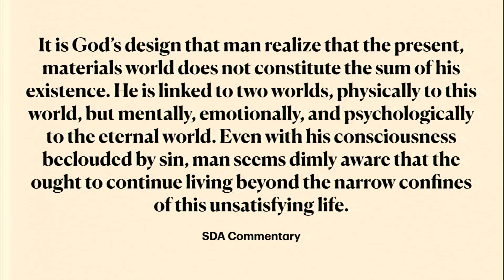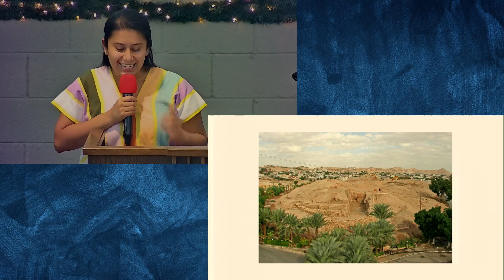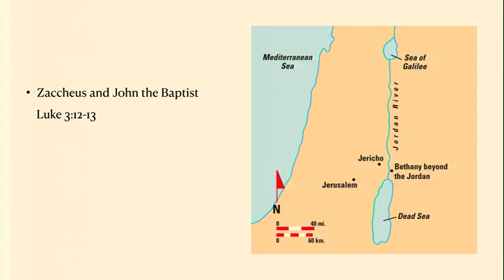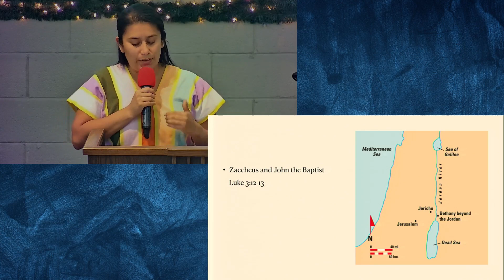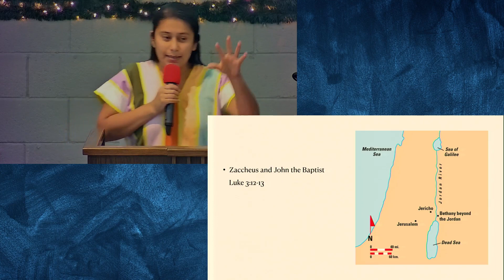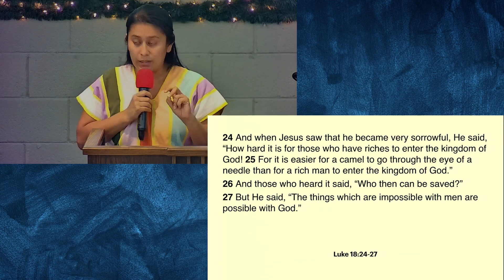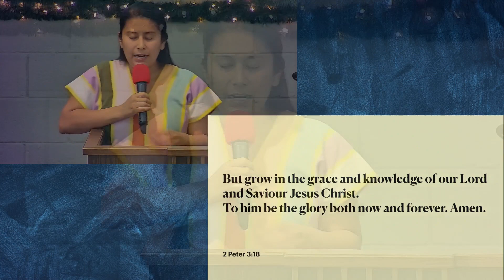Growing in Jesus - Sarai Vega